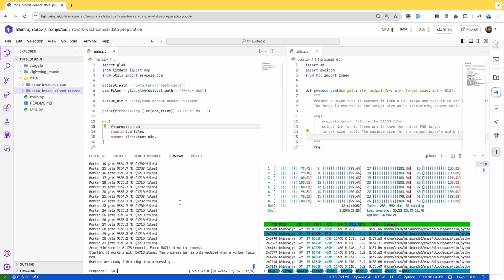🚀 𝐒𝐮𝐩𝐞𝐫𝐜𝐡𝐚𝐫𝐠𝐞 𝐲𝐨𝐮𝐫 𝐝𝐚𝐭𝐚 𝐩𝐫𝐨𝐜𝐞𝐬𝐬𝐢𝐧𝐠 𝐰𝐢𝐭𝐡 𝐋𝐢𝐭𝐃𝐚𝐭𝐚! ⚡⚡⚡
Unlock 100x potential and achieve ~100% machine resource utilization.
Optimize datasets, accelerate AI, and manage large remote data with ease. 💥

And if you find this project interesting, don’t forget to give the repo a ⭐️.

Key benefits:
✅ 20x faster training with optimized datasets
✅ Stream cloud data without downloads
✅ Pytorch-first: Works with PyTorch libraries like PyTorch Lightning, Lightning Fabric, and Hugging Face.
✅ Effortless team collaboration in the cloud
✅ Auto-scale data across all GPUs
✅ Flexible storage: S3, GCS, Azure, or your own cloud
✅ Advanced compression to minimize data footprint
...and more!

I’d love to hear your thoughts! Drop your comments, suggestions, or questions below